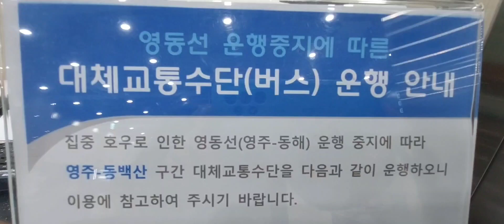무전여행 후부 주행영상 자막없음(2) 영주역 무궁화호(1671열차)14:03 영주발14:03》동대구행16:05 2023/11/16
폰으로 찍다보니켜졌다끄졌다가 되읍니다 양해바랍니댜
영주
안동
의성
탑리
화본
북영천
하양
동대구